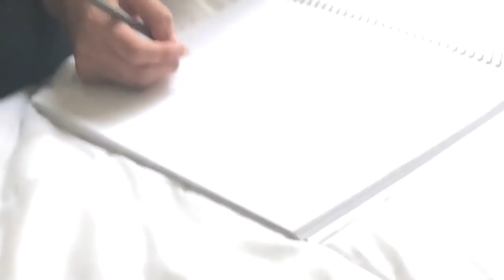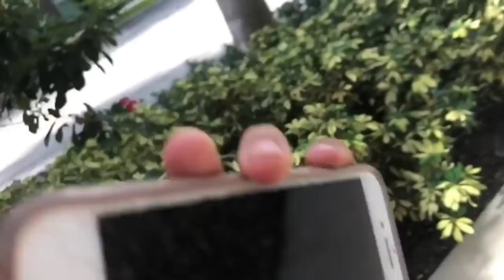Our first vlog!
Tamara: tamarabacaaa
Fabiana: fabiana.ungaro